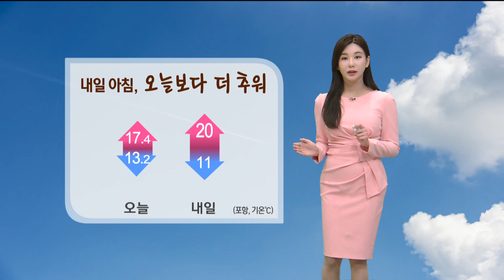내일 아침 더 쌀쌀해...강풍·풍랑 주의 (2022.10.10/뉴스데스크/포항MBC)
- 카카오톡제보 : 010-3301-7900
- 카카오톡ID : PHMBCJEBO